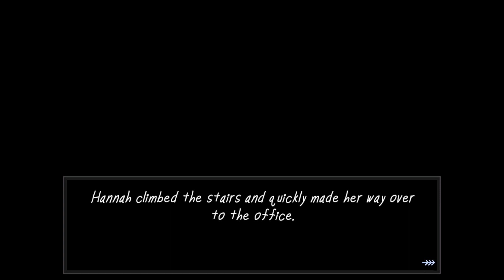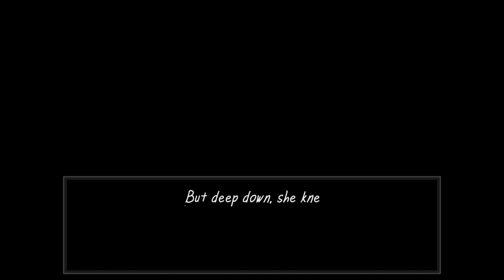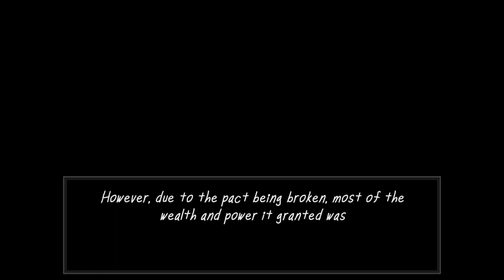DEMON VS THICC ANTEATER LADY | The Vermander Curse - Very Furry Horror Game - Good Ending